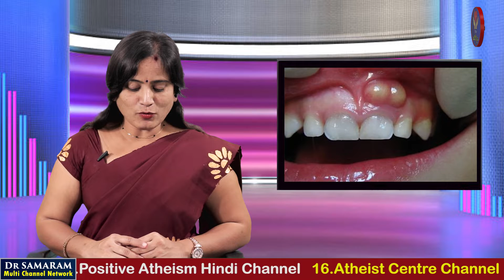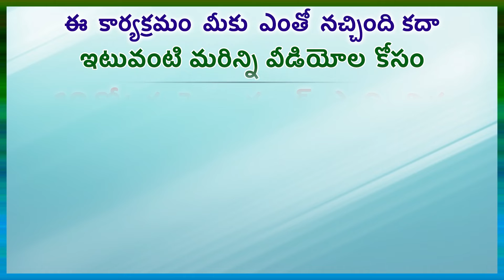చిగురులో ఇన్ఫెక్షన్ కలిగినప్పుడు చికిత్స ఏమిటి? in Gora Arogyam Channel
చిగురులో ఇన్ఫెక్షన్ కలిగినప్పుడు చికిత్స ఏమిటి? in Gora Arogyam Channel Read By Prameela Nalla.